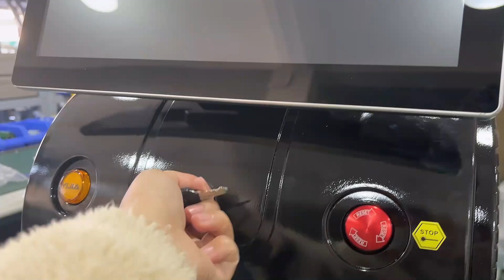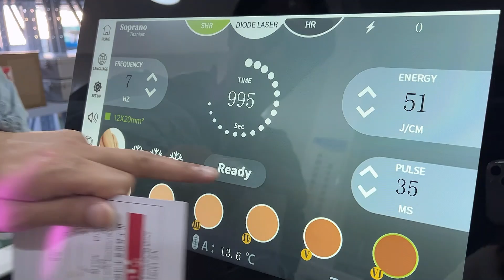BS LHR11 500W 808nm Diode Laser Hair Removal